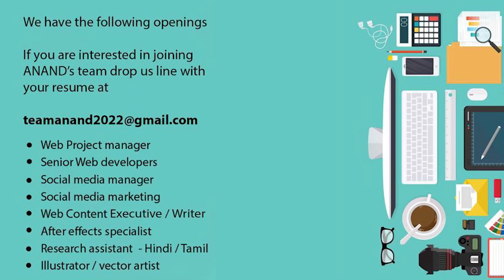என் அப்பா கற்றுகொடுத்த பாடங்களும் அறிவுரைகளும் - Anand Srinivasan